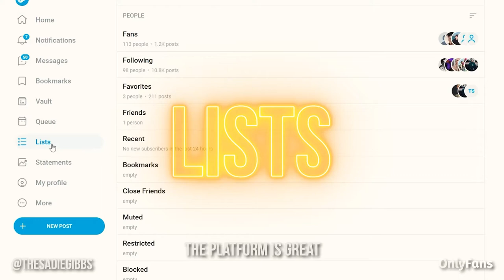Creator Tips With Sadie Gibbs | Combat Performer, Wellness Coach & OnlyFans Creators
Nobody can do you better than you! British combat performer and wellness coach Sadie Gibbs is back with her tips for success on OF! 🇬🇧🎭

Sadie suggests making the most of the lists and polls features, as well as making sure you get to know what your fans like to see from you! 🤩